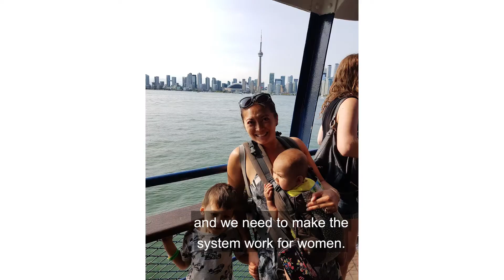Meet Chi Nguyen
"We all have a stake in our collective future".
Meet Chi Nguyen, your community leader who has spent the 20 years of her professional life leading non-profit and political sectors, and working hard to eradicate inequalities in practical and effective ways.
Chi is seeking your support for the Liberal nomination for the provincial riding of Spadina-Fort York.
Our first event of year, CheckinWithChi, is TONIGHT at 8:00PM, EST, hosted by Hannah Sung. Join us to get to know Chi, and ask her any questions you may have!